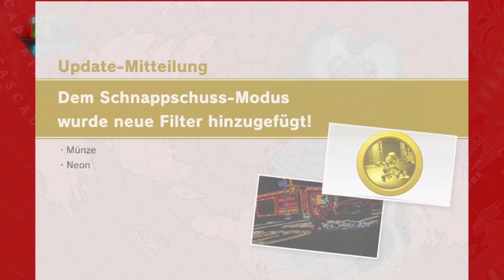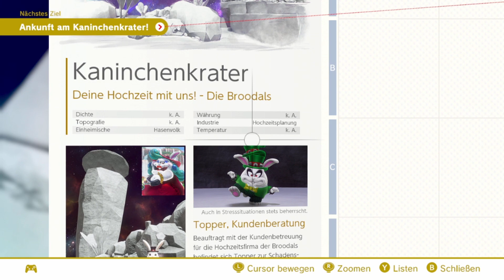Let's Play Super Mario Odyssey [125] - Hasengulasch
Wer will denn nicht gerne heiraten? Blumen, Buffet und brennende Betten machen das Ereignis für alle Beteiligten doch zum absoluten Highlight! Es sei denn, der Gatte ist eine misanthropische Schildkröte im Miami-Vice-Gedächtnisanzug. Bei so viel Aufregung kann man gerne schon mal den Hut verlieren.

Ohne euch hätte ich dieses wunderschöne Spiel niemals in den Händen halten können. Danke nochmal dafür ♥

Super Mario Odyssey - ein Let's Play von Mettbaron